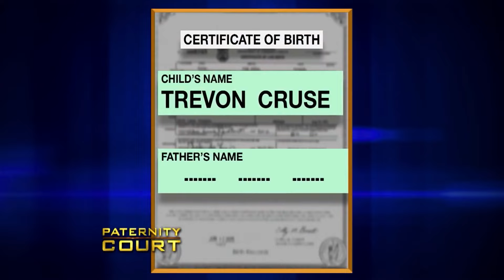Deadbeat DADS On Paternity Court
Deadbeat DADS On Paternity Court. In this video, we go over Deadbeat DADS On Paternity Court.